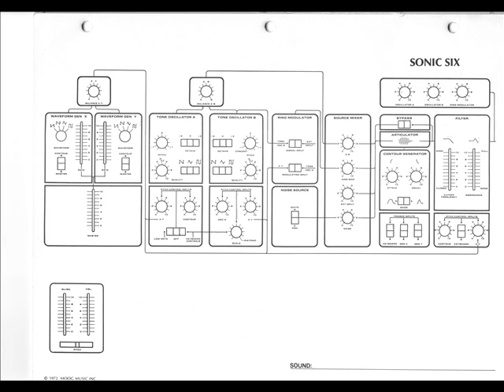Giampiero Boneschi presenta 76 01 EXTRA.wmv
Strumento utilizzato per la esecuzione, anni 65 circa. Realizzazione sperimentale con applicazioni di apparecchiature attuali.: Instrument used to perform, 65 years old. Experimental realization with applications of actual equipment.